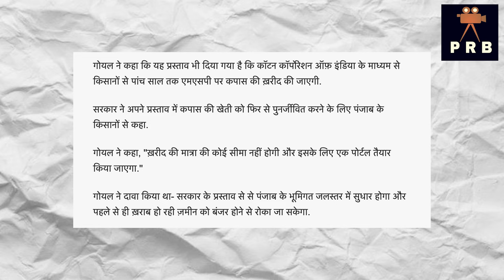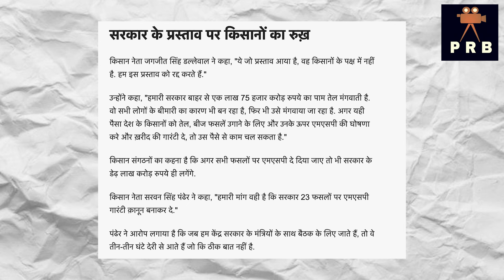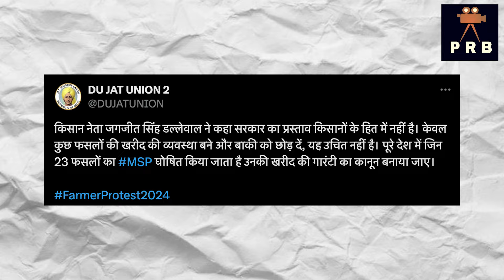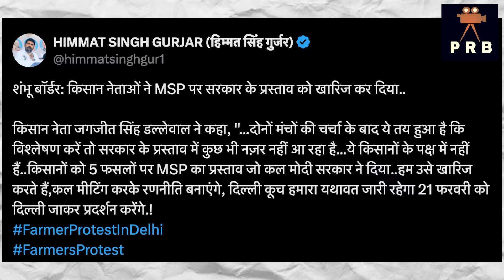Kisan Andolan : किसान आंदोलन की जीत! घुटने पे आई मोदी सरकार ? Kisan Andolan | Shambhu Border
who will be the PM of India in 2024 ? Public OPinion
India ka agla pm kaun ?
BJP vs Cingress | Modi vs Rahul vs Nitish vs Mamta vs Kejriwal vs Akhilesh Yadav vs Mayawati

2024 public talk
2024 opinion poll
2024 exit poll | who will be the next prime minister of India ?
2024 election date | Mahagatbandhan | vipakshi ekta | Prb news
2024 ground reporting | pm modi news | Danish anzar news